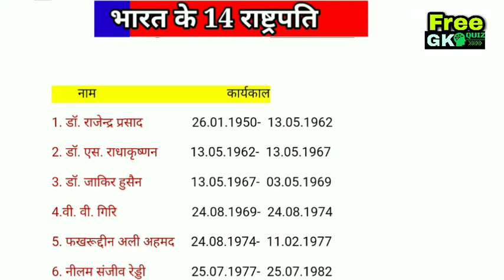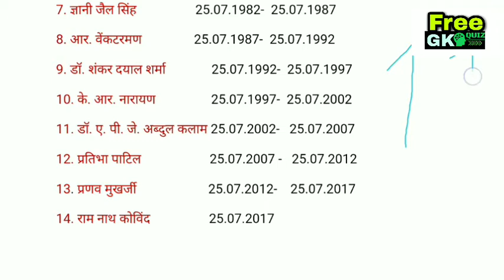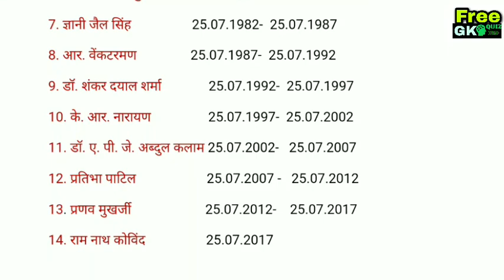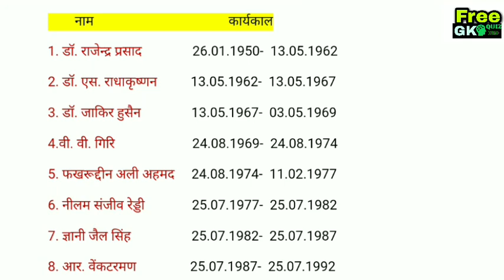14 राष्ट्रपति याद करे क्रम से सन् के साथ | Best GK Trick | For All Competitive EXAM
Today's topic
14 राष्ट्रपति याद करे क्रम से सन् के साथ | Best GK Trick | For All Competitive EXAM

Full playlist 👉 Complete    Lucent with MCQ+ PDF 🔥